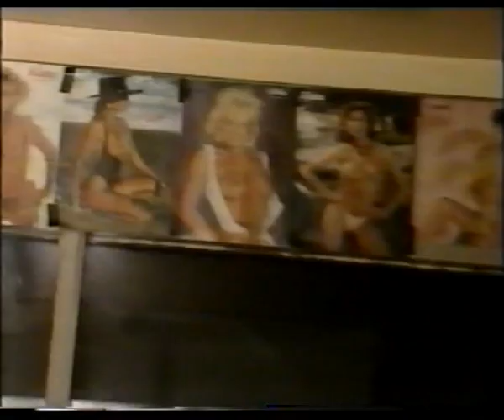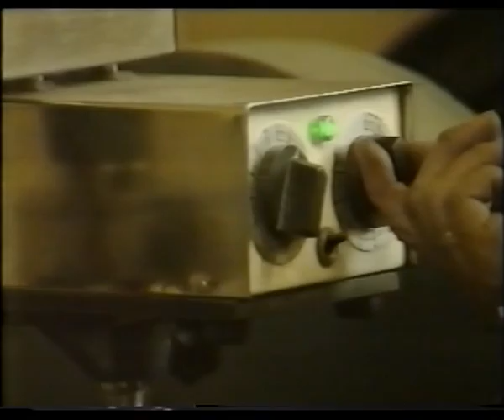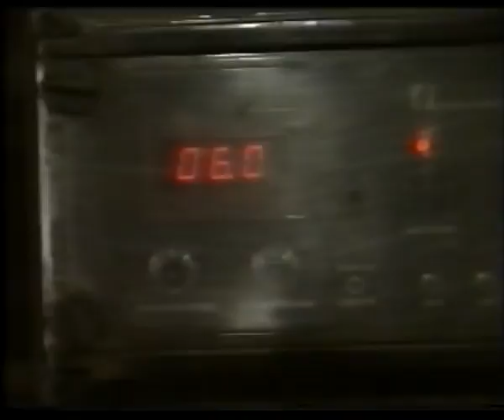SULITJELMA BERGVERK A/S (1991)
Produksjonsavdelingene ved Sulitjelma Bergverk A/S
Sommeren 1991.  Siste driftsåret.